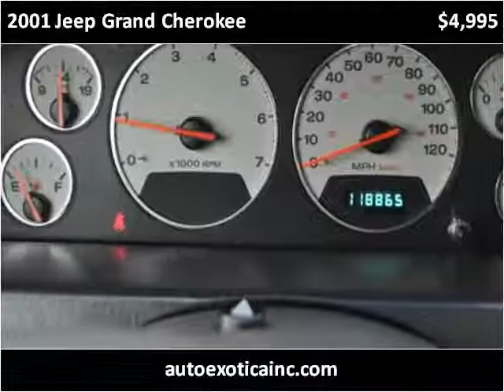2001 Jeep Grand Cherokee Used Cars Monmouth County NJ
This 2001 Jeep Grand Cherokee is available from Auto Exotica.